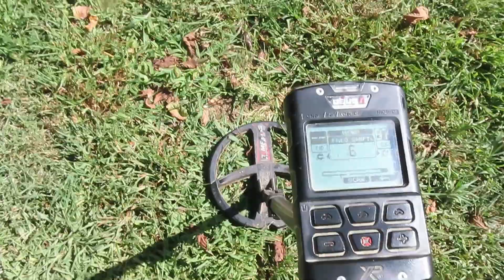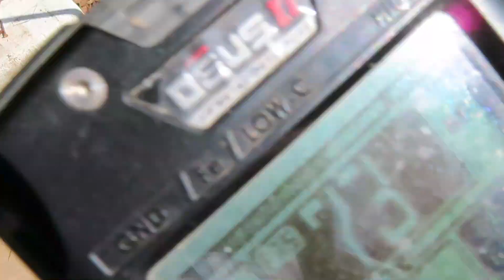Deus 2 V2.00 - Tekkna Program - Small gold ring beside rebar pole